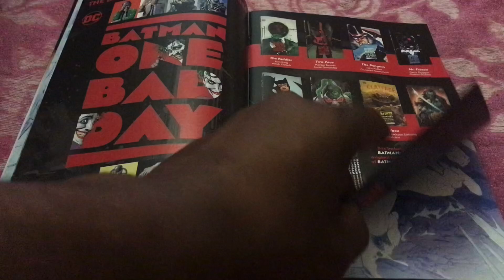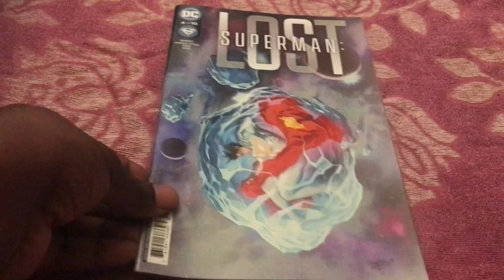Superman: Lost Issue 4 DC Comics